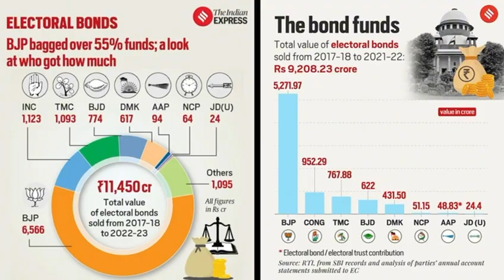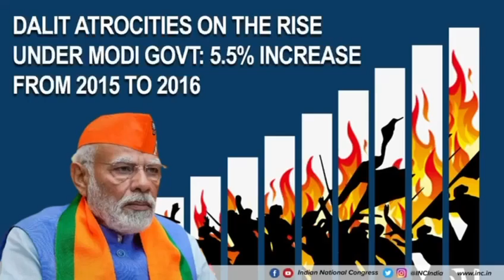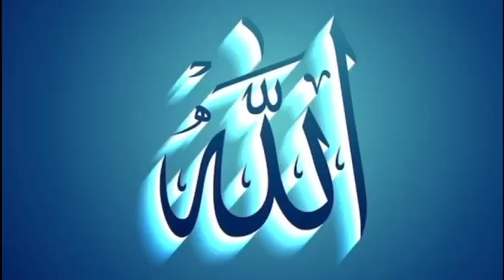Modi BJP Yaane Vinaash Tabahi Barbaadi Hamare Bharat Ke LiyeModi BJP Means Destruction For OUR India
Modi BJP Yaane Vinaash Tabahi Barbaadi Hamare Bharat Ke Liye

Modi BJP Means Destruction For OUR India

मोदी बीजेपी याने विनाश बर्बादी हमारे भारत के लिए

 مودی کا مطلب تباہی ہمارے ہندوستان کے لیے ہے۔